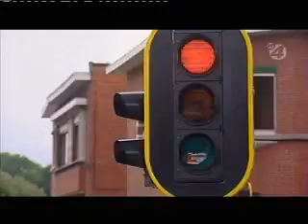pique en la ciudad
buenisimo